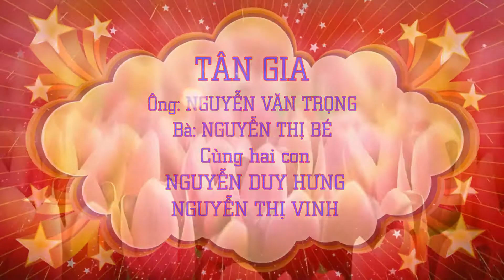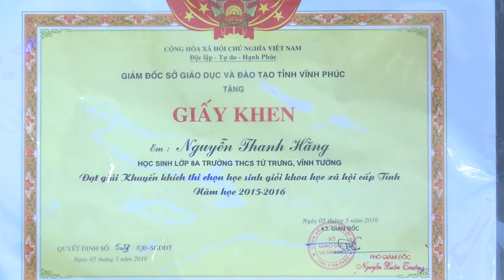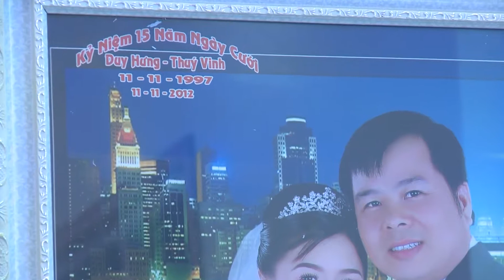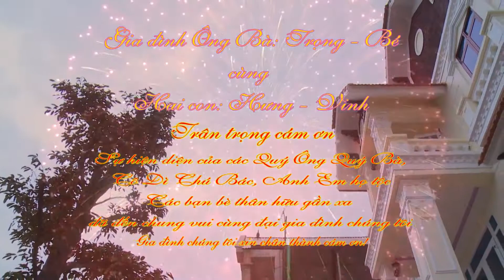Tân Gia HƯNG VINH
TÙNG DƯƠNG MEDIA: CHUYÊN QUAY PHIM - FLYCAM SỰ KIỆN
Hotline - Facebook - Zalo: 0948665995